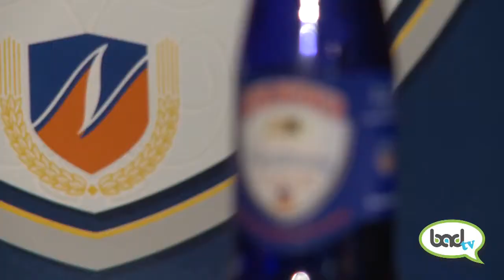BAD TV: Chateau Neubourg Beer